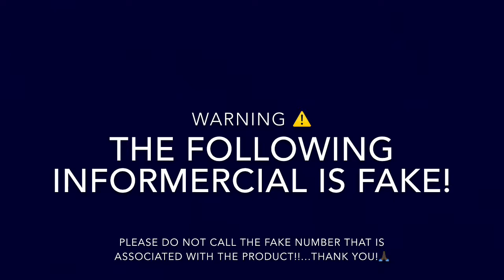Nature Lotion The Movie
Music Composed by John Debney